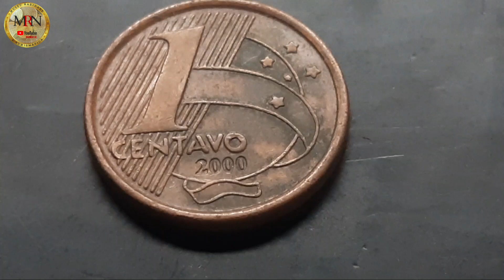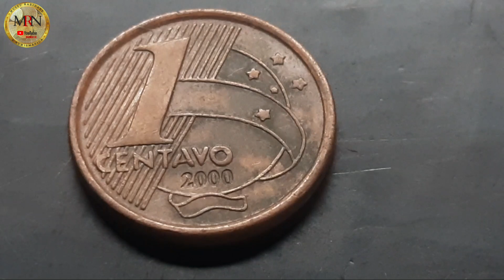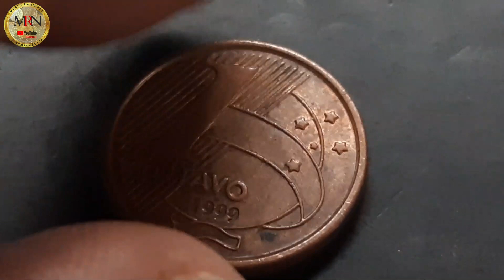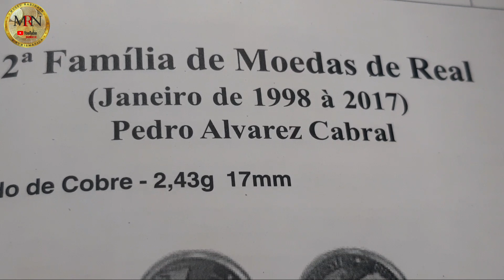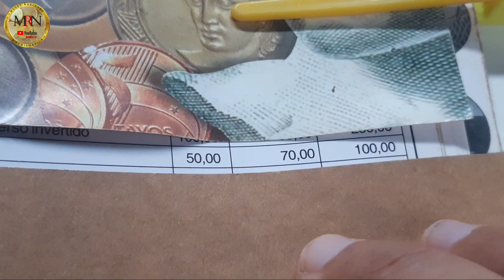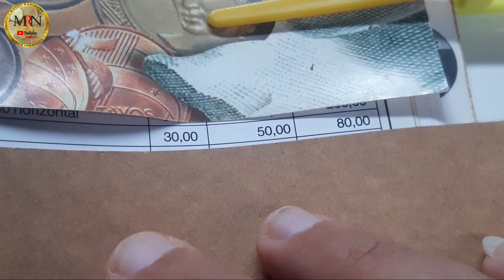MOEDA VALIOSA DE UM CENTAVO DE 1999. QUAL TEM A CUNHAGEM MAIS BAIXA?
tira suas dúvidas em relação essas duas moedas de 1 centavo de 1999 e a de 2000 MOEDA VALIOSA DE UM CENTAVO DE 1999. QUAL TEM A CUNHAGEM MAIS BAIXA?